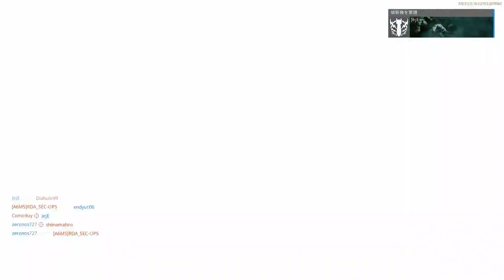【COD:BO CW】零レ恩オンが銃、近接武器、リーサル装備でそれぞれ死なずにキルを異なる15マッチで達成(途中退出無効)チャレンジ達成でBATTLE AXE獲得してみたヨ！！実況＃4666 PS4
今回は零レ恩オンが銃、近接武器、リーサル装備でそれぞれ
死なずにキルを異なる15マッチで達成(途中退出無効)チャレンジ達成でBATTLE AXE獲得してみたヨ！！PLAY実況になります♪

今後も多くのMAP&色んな武器&スコアストリークを使用して
色んなゲームモードのPLAYのPLAY実況動画を
多くUPしたいと思います♪

 HDMI／アナログキャプチャー GV-HDREC

【Amazon】
ソニー エレクトレットコンデンサーマイクロホン PC/ゲーム用
PCV80U ECM-PCV80U

ソニー エレクトレットコンデンサーマイクロホン ECM-PCV80U

【Amazon】
サンワサプライ ヘッドホン+マイク変換アダプタケーブル(3極メスx2-4極オス)

ヘッドホン+マイク用変換アダプタケーブル(3極メスx2→4極オス)KM-A25-005

【Amazon】
KC 卓上マイクスタンド 高さ調節可能 MDS-1500/BK ブラック (マイクホルダー付)

【株式会社 キョーリツコーポレーション】
卓上マイクスタンド  マイクホルダー(MH-30)付き